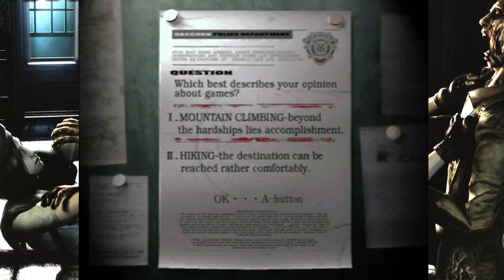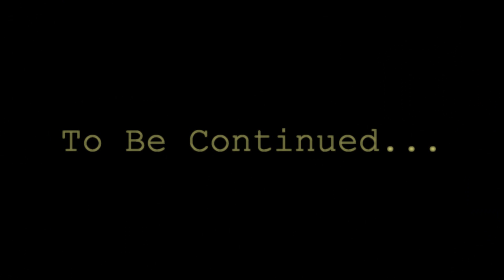Let's Grumble: Resident Evil (Part 1)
Jill Sandwich

Time to start a new game on Let’s Grumble and this time we’re entering the world of survival horror with the remake of the game that introduced most of us into the world of survival horror. Resident Evil was the game that not only convinced me to buy a Game Cube, but was one of the original reasons I bought a Playstation. We’re going to take a look at this Game Cube classic and hopefully find out exactly what a Jill Sandwich really is.